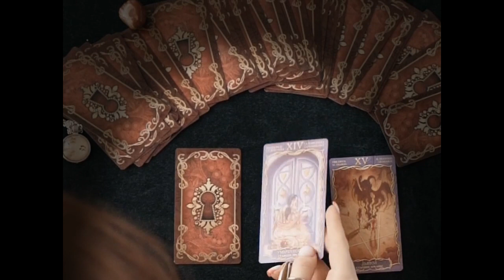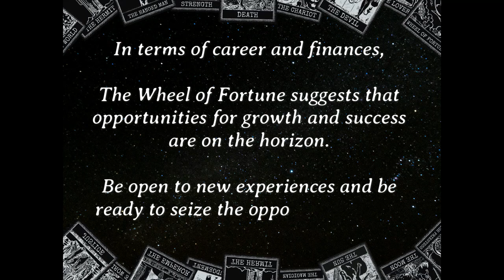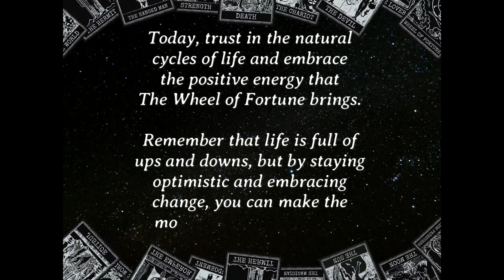🌟 Wheel of Fortune: Luck is Here! 🌟04 MAY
Join us for today's daily tarot reading as we explore the meaning of The Wheel of Fortune and the positive changes it brings! Get ready for good fortune and exciting opportunities. Don't miss it!.